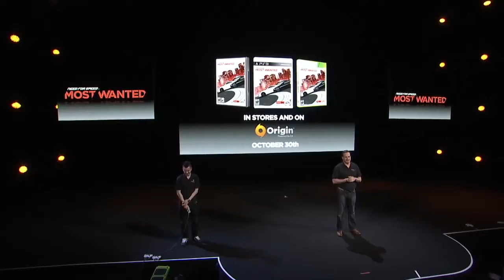E3 2012 - Need for Speed Most Wanted Gameplay